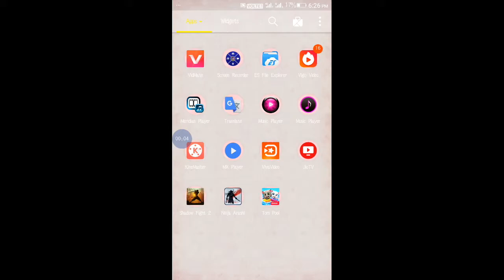Talking Tom Pool Part -1